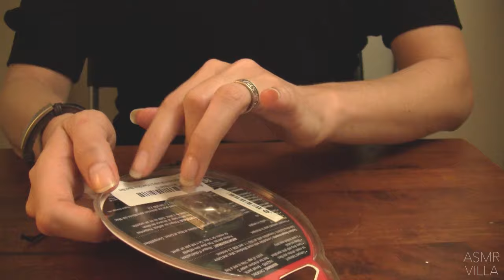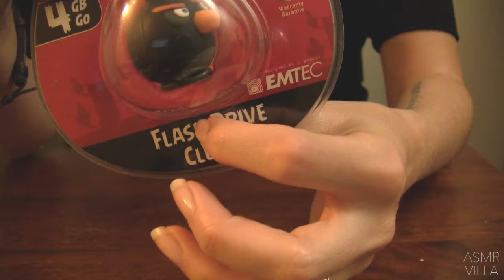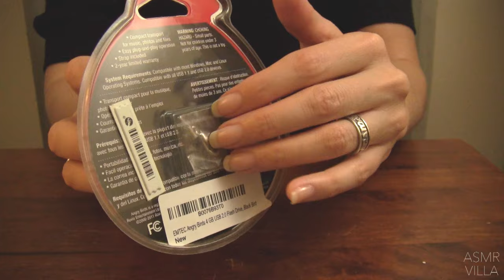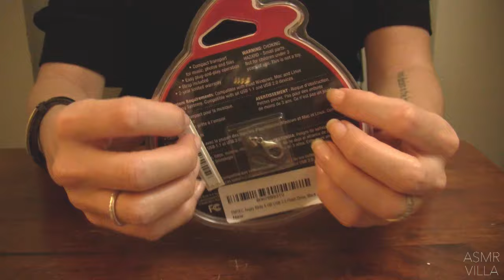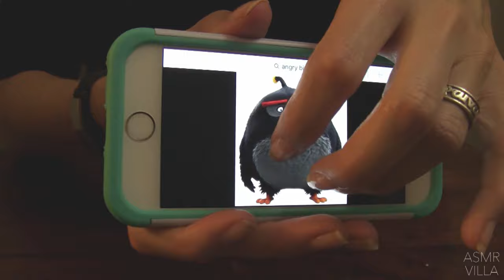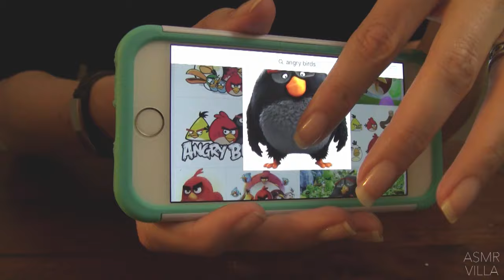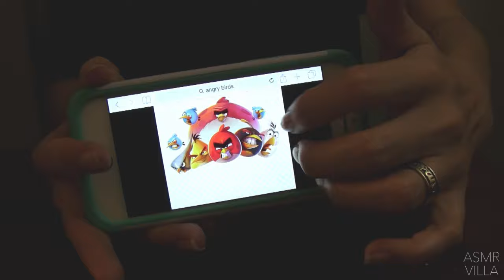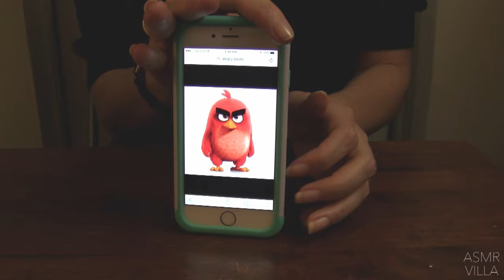ASMR * Theme: Angry Birds * Tapping & Scratching * Fast Tapping * No Talking * ASMRVilla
Tapping and Scratching on all things "Angry Birds!"  Hehe ;)